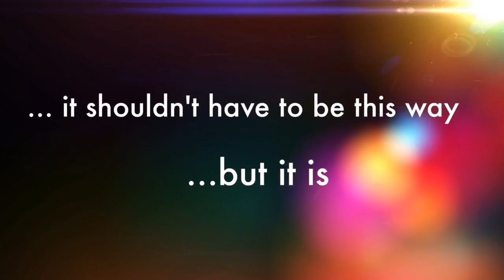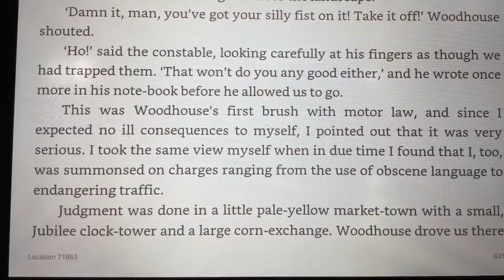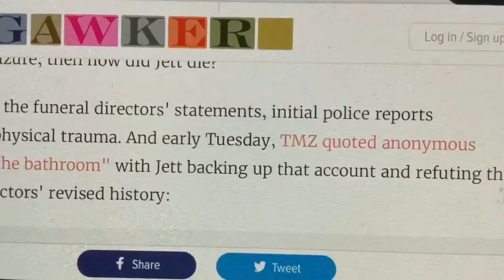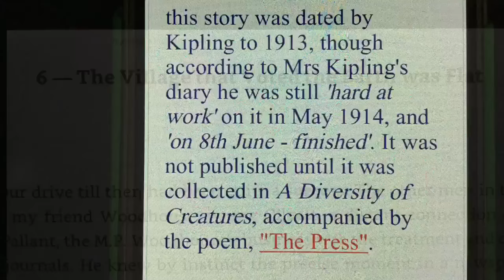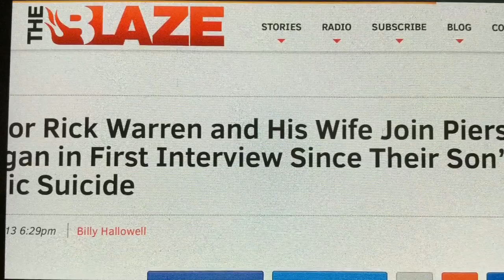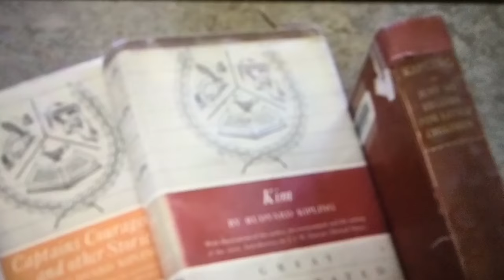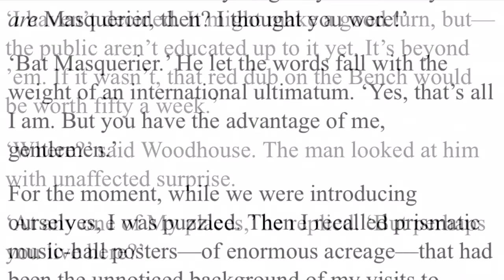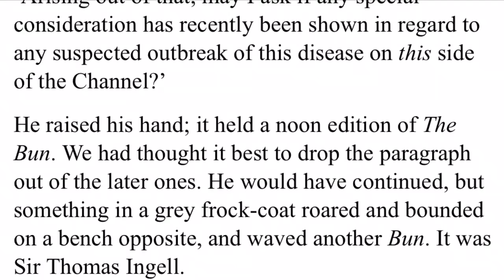Roy Rogers and Eric Clapton share backstory of Guitar pain and death. Hollywood danger!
Roy Rogers and Eric Clapton share a backstory of Guitar pain and death.  Similar to Rudyard Kipling.

Many artists have had tragedy in their lives. Roy Orbison had two of his sons burn to death while in the music business tragically. As we look at public figures, and Hollywood types such as Eric Clapton, Roy Rogers, Rudyard Kipling, and Rick Warren excetera we are astounded at the miseries they share. These men have  apostasy  children in high-profile media Frenzy events. As we look more closely we can see some ugly parallels. People like Mary Tyler Moore, Jerry Lewis, Dean Martin and high-profile rock stars share a lot of the same focused sacrificial tragedy. This is a real eye-opener in many respects.
Some time Magazine coverage as well.